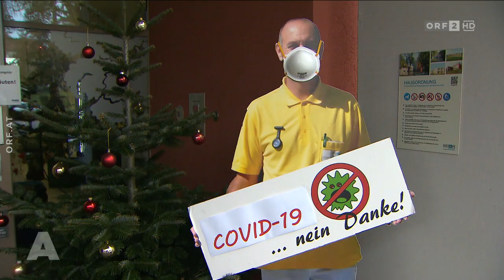🇦🇹 🦠 💉90-Jährige als erste Person in Oberösterreich gegen Corona geimpft (ORF ⎪ 27.12.2020)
ORF ⎪ Aktuell SPEZIAL - Ein Land, ein Team ⎪ 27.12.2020